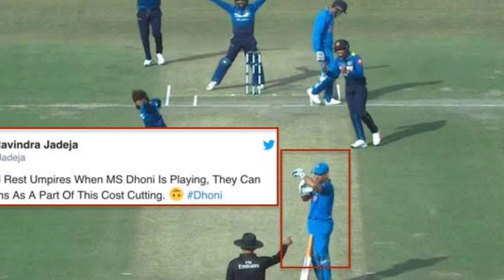Wicketkeeper Sarfaraz Copy DHONI but FAILS | Pak vs NZ Test Match Highlights | FUNNY